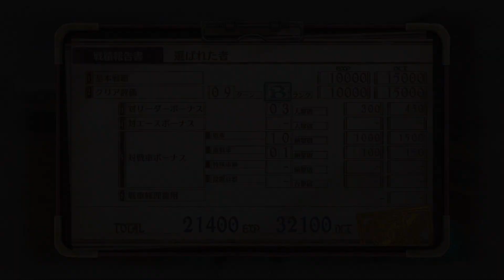戦場のヴァルキュリア4 ふたりのヴァルキュリア 2話 最終話「セルベリア」PS4 pro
PS4で発売の「戦場のヴァルキュリア4」のゲーム実況プレイ動画。PS4 proのSSD換装でプレイ。ダウンロードコンテンツ「ふたりのヴァルキュリア」のゲーム実況。

戦場のヴァルキュリア4 プレイリスト